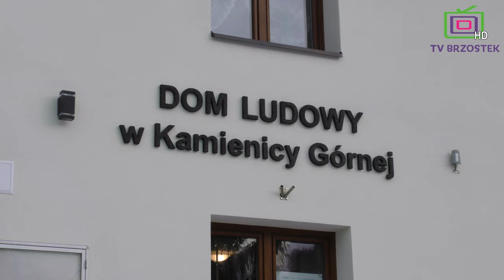Brzostek INFO I 2024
Program Informacyjny Telewizji Brzostek

Spis Treści:
00:00 - Intro
00:15 - Wstęp
00:58 - Uchwalenie budżetu za 2023 rok
01:25 - Karetka w Gminie Brzostek
06:03 - Orszak Trzech Króli oraz Koncert Kolęd w wykonaniu Brzostów
08:32 - Termomodernizacja Domów Ludowych
10:30 - Koncert Kolęd w wykonaniu Take-Five oraz Sound Collective
14:08 - Oddanie drogi pomiędzy Gminą Brzostek oraz Gminą Jodłowa
15:22 - Ogłoszenie
15:50 - Zakończenie